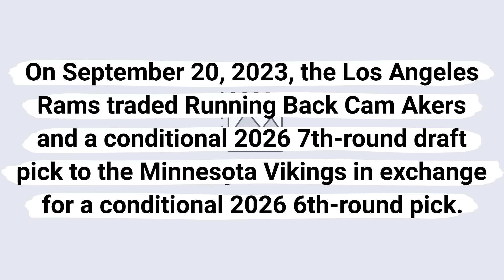Los Angeles Rams and Minnesota Vikings trade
On September 20, 2023, the Los Angeles Rams traded Running Back Cam Akers and a conditional 2026 7th-round draft pick to the Minnesota Vikings in exchange for a conditional 2026 6th-round pick.